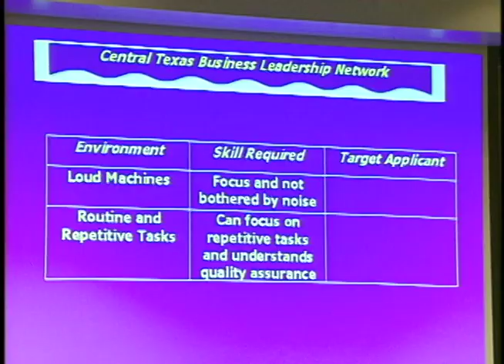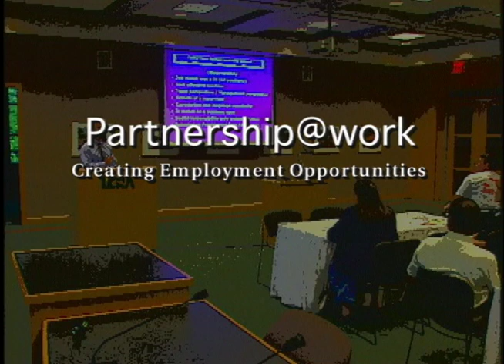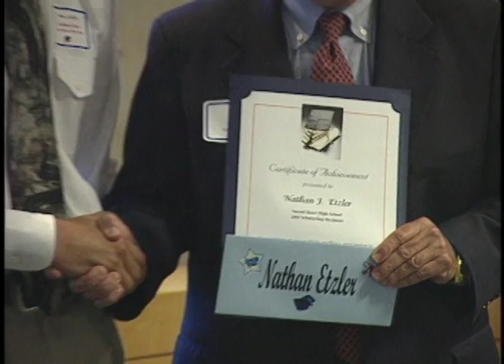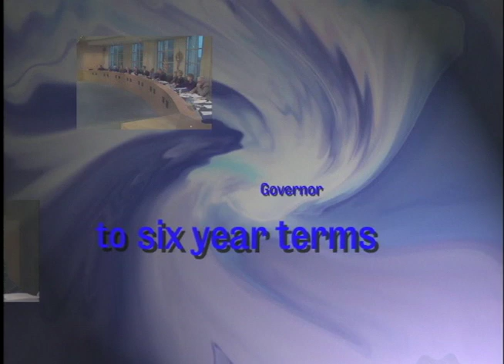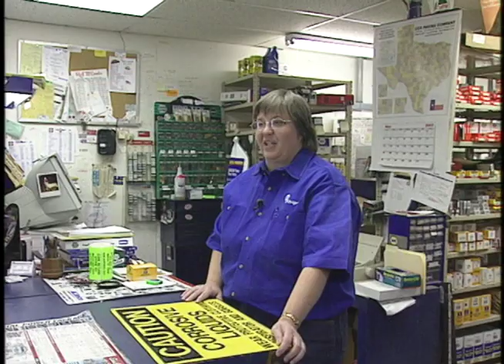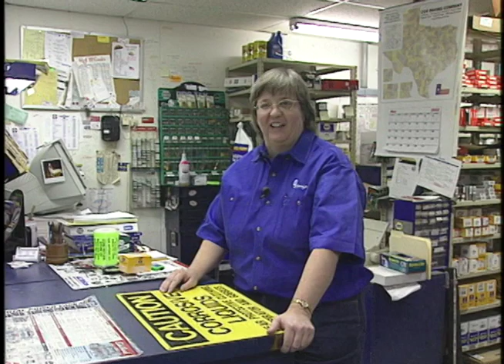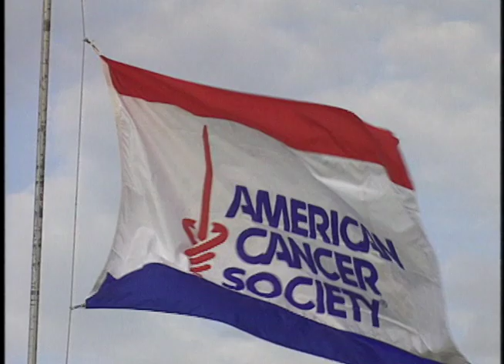Wavelength #129 July 2002